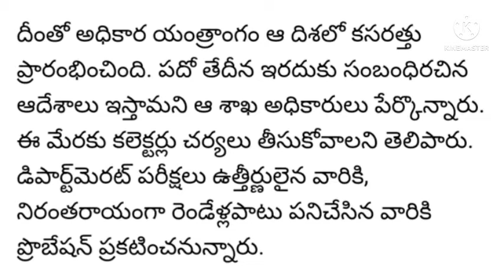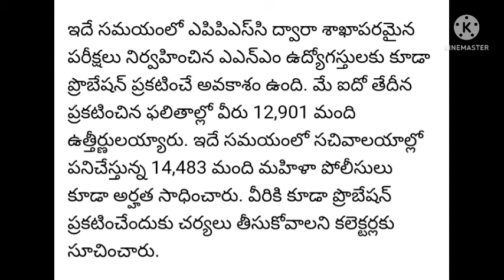సచివాలయ ఉద్యోగులకు పది నా ప్రొబేషన్ ప్రకటన జూలై 1 నుంచి పే స్కేలు వర్తిరపు